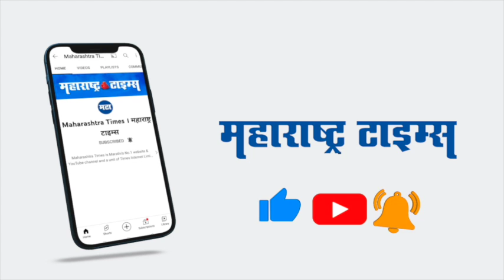Utpal Parrikar | भाजपला रामराम ठोकल्यानंतर काय म्हणाले उत्पल पर्रिकर?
देशाचे माजी संरक्षण मंत्री दिवंगत मनोहर पर्रिकर यांचे पुत्र उत्पल पर्रिकर यांनी अखेर मोठा राजकीय धमाका केला आहे.
पणजीमधून उमेदवारी नाकारण्यात आल्याने उत्पल यांनी भाजपला रामराम ठोकला.
उत्पल पर्रिकर यांनी  अपक्ष निवडणूक लढवण्याचा निर्णय घेतला आहे.
याबाबत पत्रकार परिषद घेऊन उत्पल यांनी घोषणा केली आहे.
पणजीतून अपक्ष निवडणूक लढण्याची घोषणा उत्पल यांनी केली.